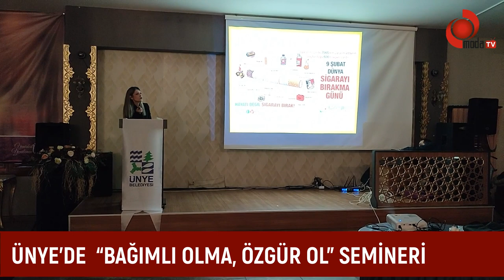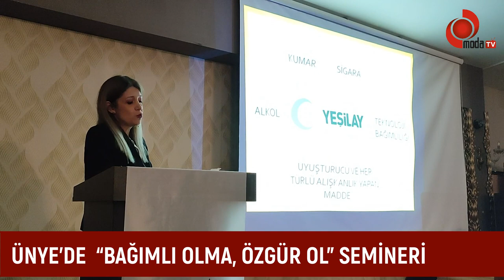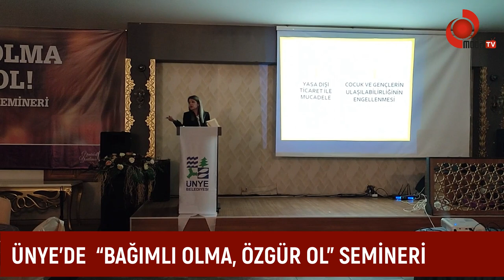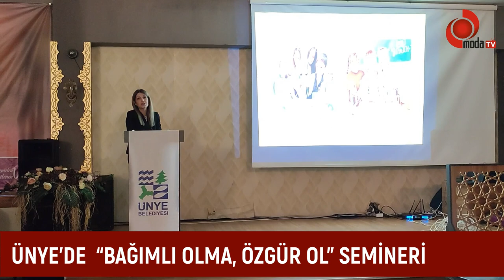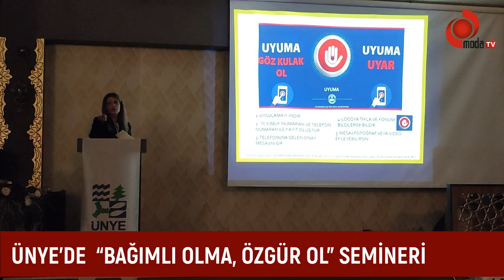“BAĞIMLI OLMA, ÖZGÜR OL” SEMİNERİ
ÜNYE BELEDİYESİ’NDEN “BAĞIMLI OLMA, ÖZGÜR OL” SEMİNERİ

Ünye Belediyesi tarafından Yeşilay Haftası nedeniyle düzenlenen seminerde Uzm. Dr. Ebru Çelik, bağımlılıkla ilgili önemli bilgiler verdi.

01-07 Mart Yeşilay Haftası nedeniyle Ünye Belediyesi tarafından Fevzi Çakmak Sosyal Tesisleri’nde bağımlılıkla mücadele konusunda seminer düzenlendi. Göğüs Hastalıkları Uzmanı Dr. Ebru Çelik’in konuşmacı olarak katıldığı programda tütün ve madde bağımlılığının yanı sıra teknolojik bağımlılık ta anlatıldı. Seminere Ünye Kaymakamı Ayhan Işık, Belediye Başkanı Hüseyin Tavlı, Başkan Yardımcısı Ali Kemal Mehel, Fevzi Çakmak Mahallesi Muhtarı Hasan Çalışkan ile çok sayıda vatandaş katıldı.

Yeşilay Haftası’nın önemine değinerek konuşmasına başlayan Göğüs Hastalıkları Uzmanı Dr. Ebru Çelik, “Toplumda bağımlılıkla mücadele etmek amacıyla insanların sağlıklarının korunmasına yönelik 01-07 Mart Yeşilay Haftası olarak belirlenmiştir. Bağımlılık deyince aklımıza en başta sigara ve alkol gelmektedir. Ancak kumar, uyuşturucu ve son yıllarda teknoloji bağımlılığı da yayınlaşmıştır” dedi.